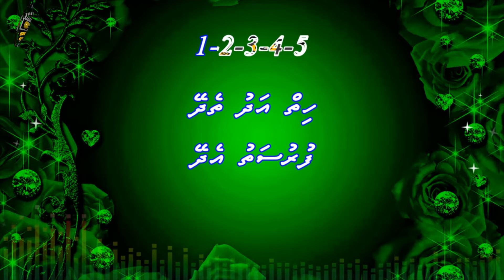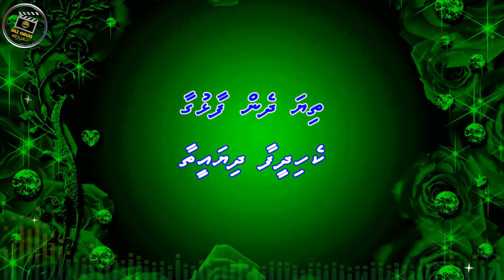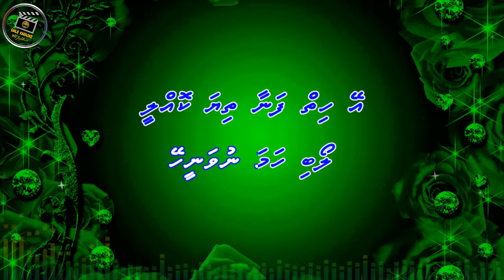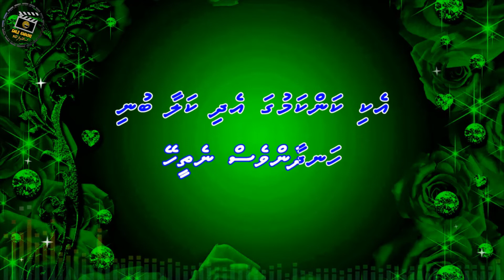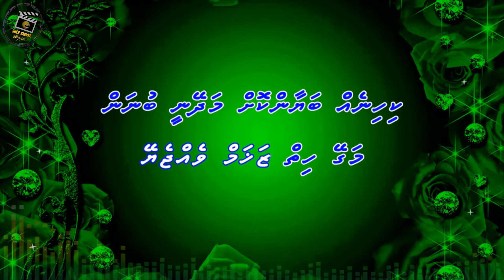Hiyy Adhu Thedhey Furusathu Edhey (M- SOLO) Smile Karaoke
Song: Hiyy Adhu Thedhey Furusathu Edhey
Singer:
Audio Link:

Song: Dilbar Mere Kab Tak Mujhe
Movie: Satte Pe Satta (1982)
Starcast: Amitabh Bachchan, Hema Malini
Singer: Kishore Kumar
Lyricist: GULSHAN BAWRA
Producer:
Director:
      - Smile Karaoke -